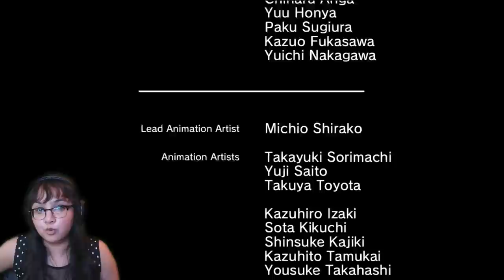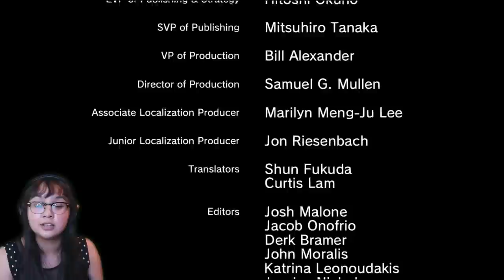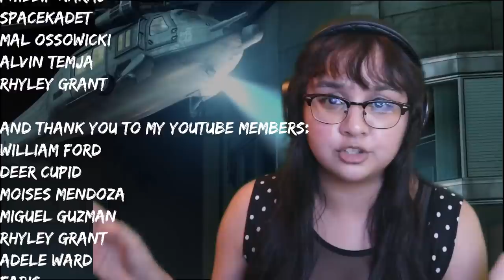Kiryu Vs Mine (ENDING) | Yakuza 3 Remastered Gameplay Part 12 | First Playthrough | AGirlAndAGame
In the ending of Yakuza 3 Chapter 12: The End of Ambition, Kiryu finally confronts Mine and tries to save Daigo Dojima in the process. He finally learns why Mine is doing what he's doing.
In a quest to abandon their bloody past, Kazuma Kiryu and adoptive daughter Haruka Sawamura leave the unforgiving streets of Kamurocho for the island of Okinawa to run the Morning Glory Orphanage. Despite his efforts, trouble shadows Kiryu and the Morning Glory Orphanage is soon entangled in a deadly power struggle. Can Kiryu rescue the orphanage and escape his past for good?

🎮YouTube Members🎮
William Ford • Deer Cupid • Moises Mendoza • Miguel Guzman • Rhyley Grant • Adele Ward • Faris